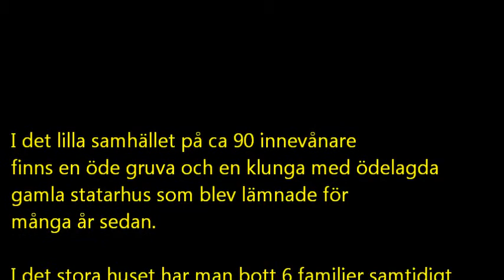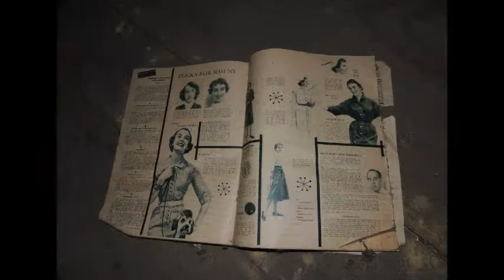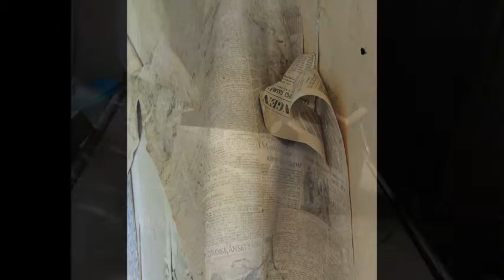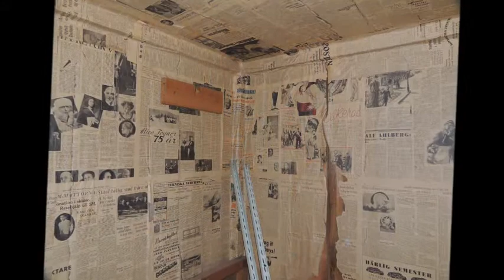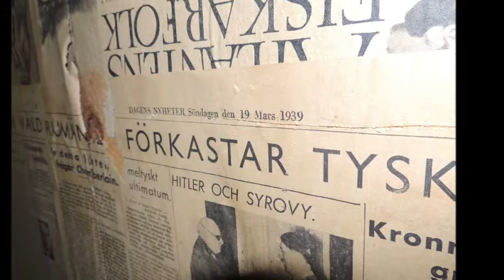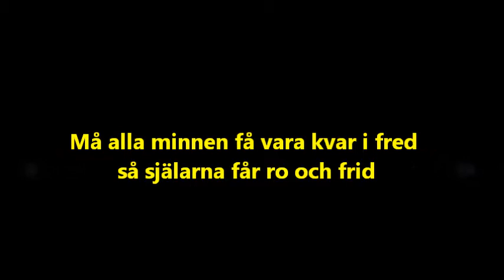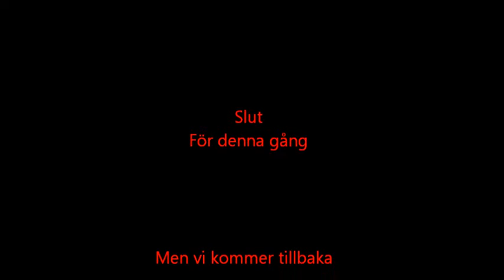Statarhusen augusti 18, 2012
Abandoned
Ödet Om de gamla statarhusen vid en gruvan i skåne